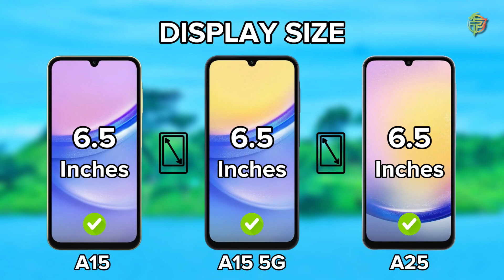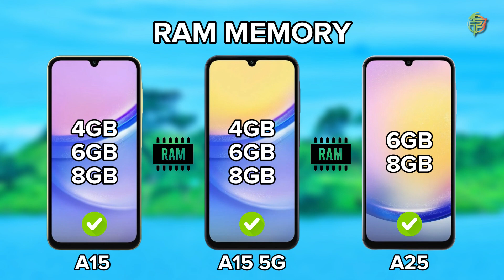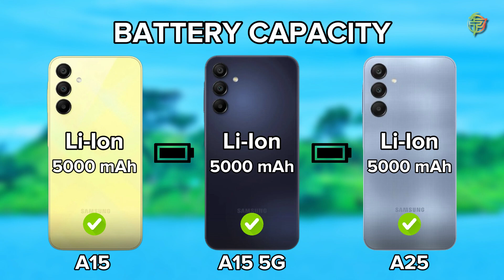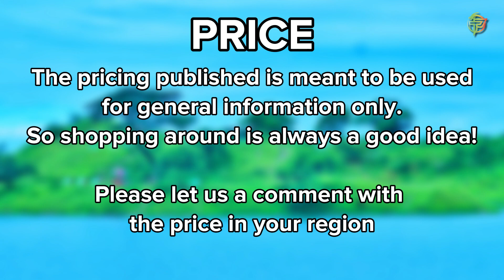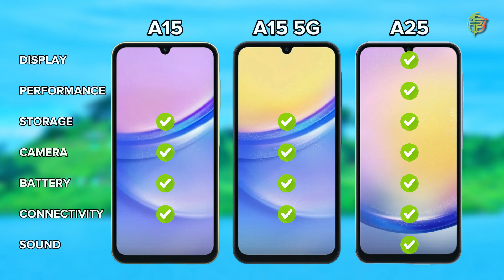Samsung Galaxy A15 Vs A15 5G Vs A25 | Full Comparison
➽ Please Comment on Which Phone is Better For You?